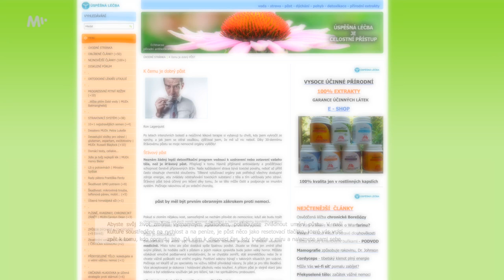K čemu je půst a pro koho není vhodný?